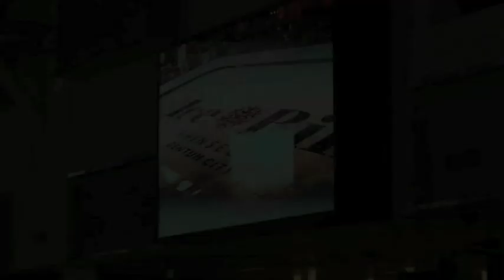Dynamic Shows - Korea (Busan - 2009) Part 1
"Gala" Ice Project